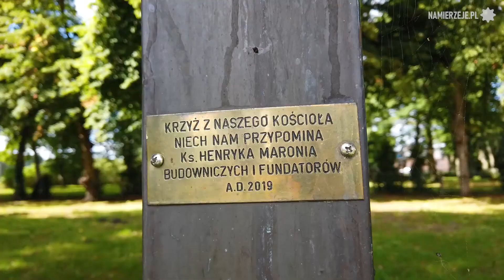Dzwonnica w Mikoszewie. JEDYNA w swoim rodzaju. Mavic Air 2 drone wideo